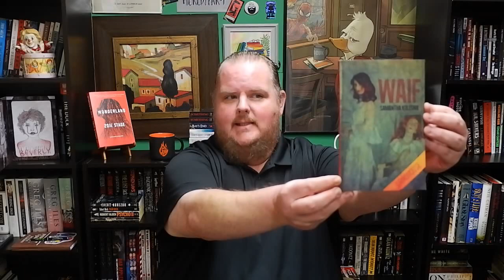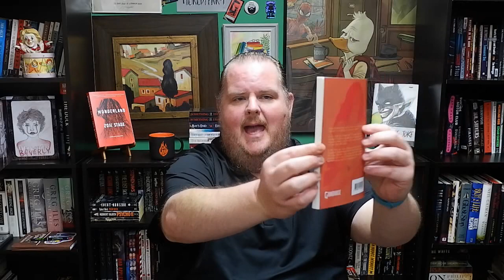WAIF | Samantha Kolesnik | Book Review